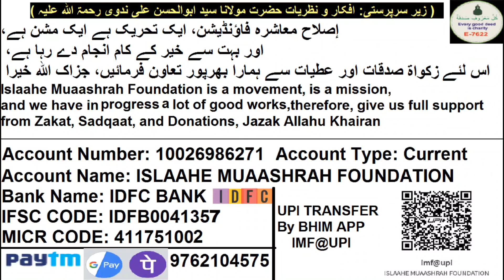Asli Shahad Original Honey Aisa Hota Hai